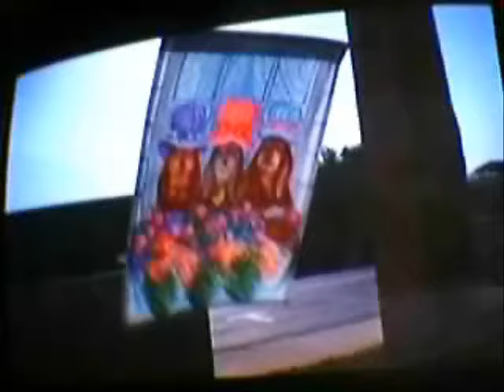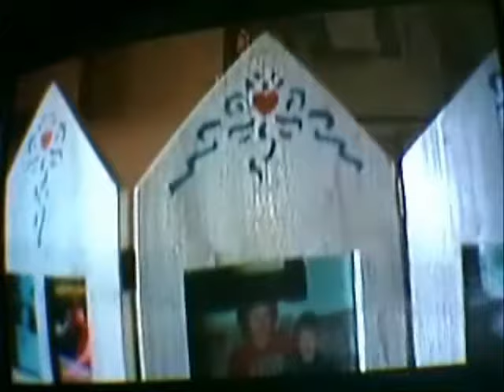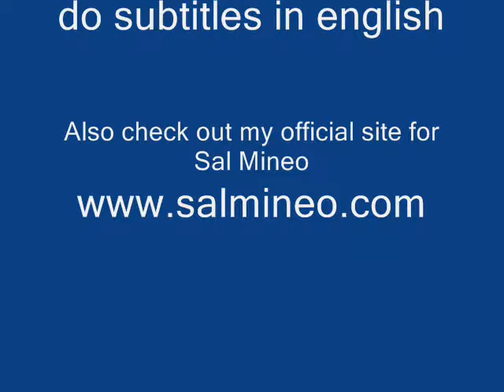James Dean's Cousin, Vera Seger(my mom) interviewed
A french film maker did a documentary on James Dean and was in L.A. and interviewed my mom. Mom's Aunt Mildred is James Dean's mom. My mother's mom was Mildred's sister. This makes my mother a first generation cousin of James Dean. I only have the french version..If anybody can help me with English subtitles, please let me know. If you look at the pic my mom shows of her and a small child with red pants, that's ME as a young kid! LOL!
UPDATE9-20-08--Mom passed away early this morning of cancer. I LOVE YOU FOREVER MOM! JOHN